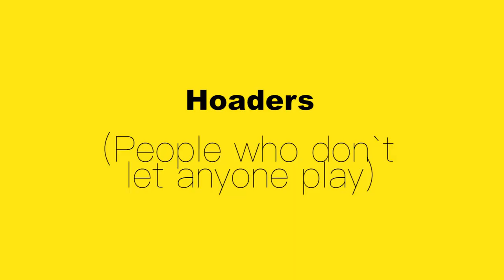Types of Ludo Players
Keep Watching!

Team Members:
Shahroz Rashid
Maan Yousuf
Ahmed Raza Khan
Minahil Baloch
Faiz Zubair
Mohi Abro
Khadija Balouch
Binish Linjara
Bisma Saleem
Atiqa Chaudhary
Shaheer Ul Hasan
Yeshal Burney
Maliha Burney
Nabia Baig
Nuseir Teli
Zufishan Shoaib